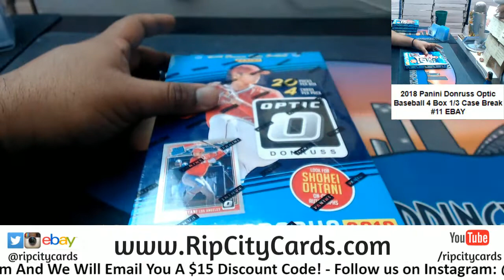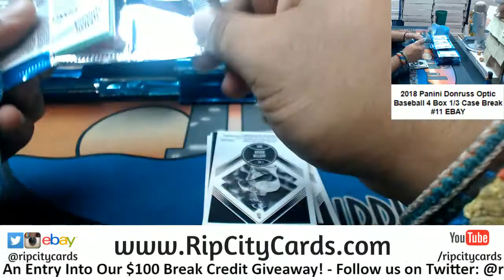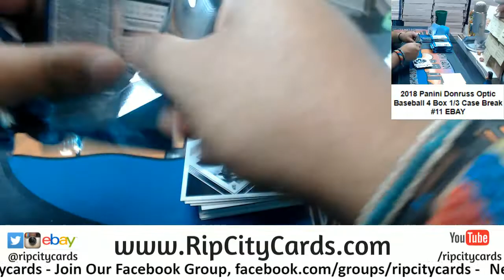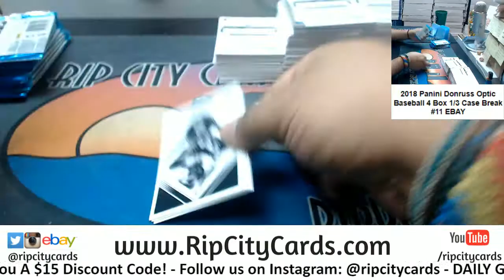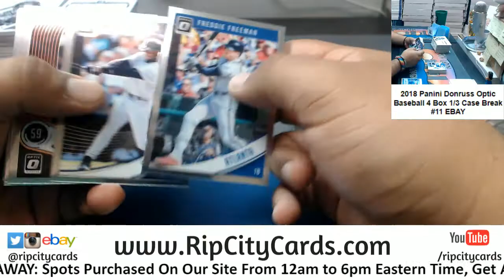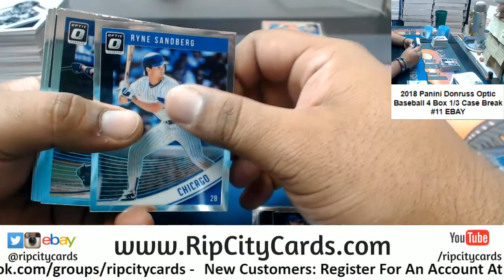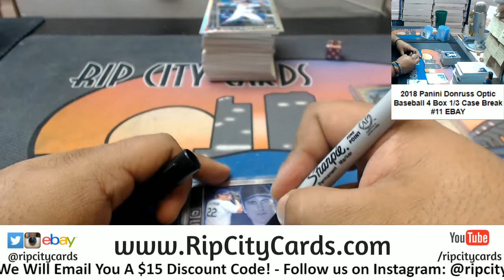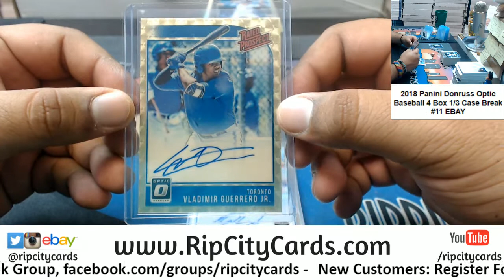2018 Donruss Optic Baseball 4 Box #11 EBAY